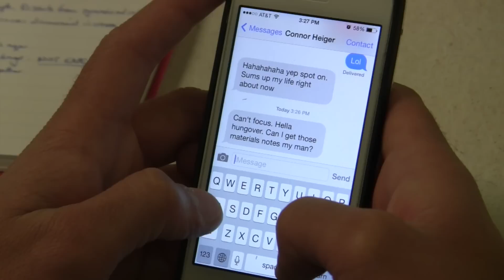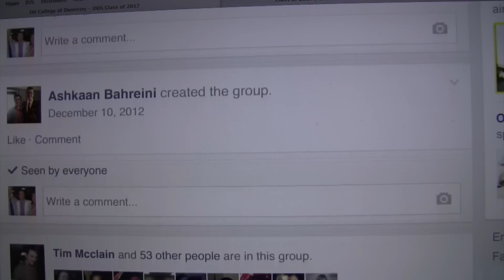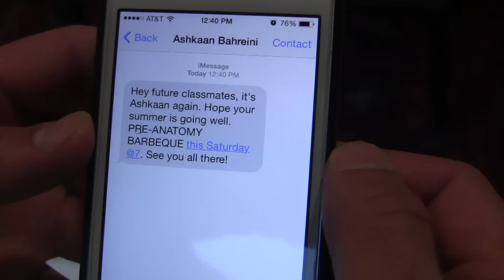The Six People You Meet in Dental School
Every dental school has them--the overachiever, the dude that still thinks he's in a fraternity, the guy that excels at every pre-clinic project without even trying...
This video follows the average dental student as he tries to survive the first few weeks of school, while also avoiding the weirdos.

And, yes...this video is parodying CollegeHumor's "The Six" Series.

Script written by: Marni Fuller
Filmed, Directed, and Edited by: Scott Street